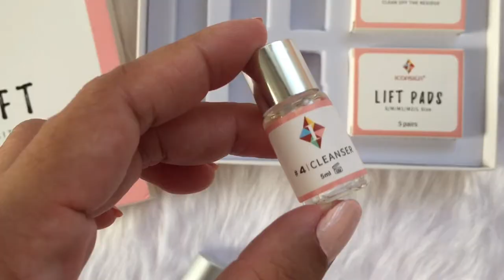SHOPEE HAUL | Pajama atbp.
Online marketplace is a great venue to purchase things you need or just want.
Shopee has become my go-to online shop whenever I need something affordable.
Today, I am sharing what I purchased early this year.

Earrings from camillas.ph (IG)

Cute Cotton Printed Pajama (link of the store - the design is no longer available)

- Life with Mama Bo 🐰